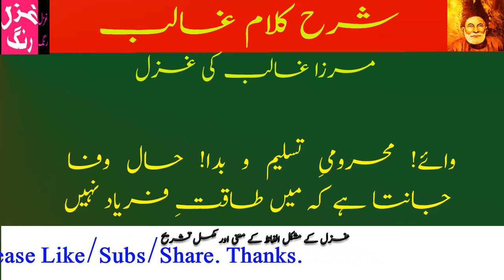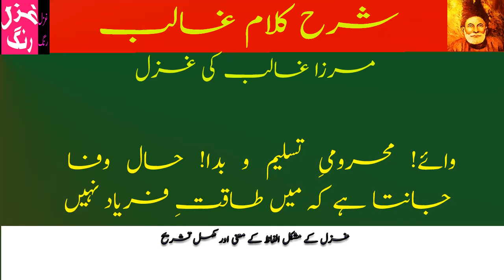Ghalib Ki Ghazal - Nala Juz Husnay Talab Ae Sitam Ejad Nahin - Mushkil Alfaz Aur Ghazal Ka Matlab